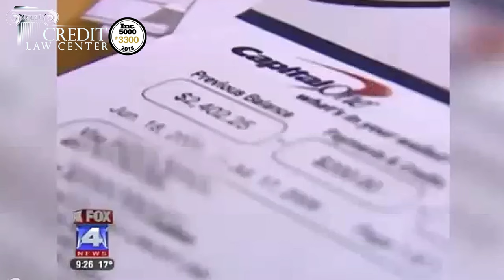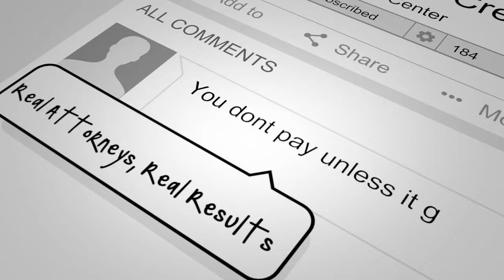AS SEEN ON TV - Get a fresh start in 2019 and improve your credit score.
Credit Law Center CEO Bo Thomas meets with WDAF-FOX 4 TV to discuss five things you can do to improve your credit score and start fresh in 2019.